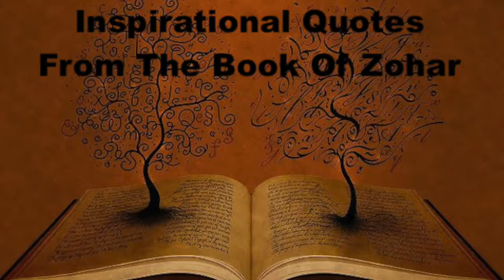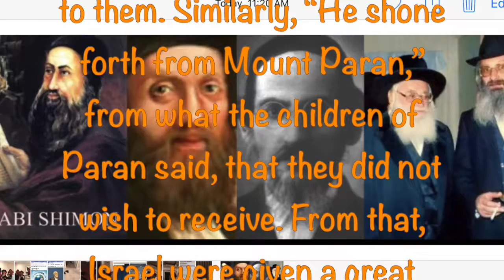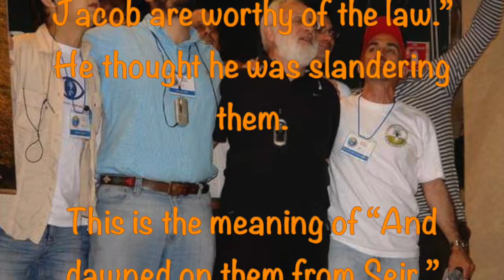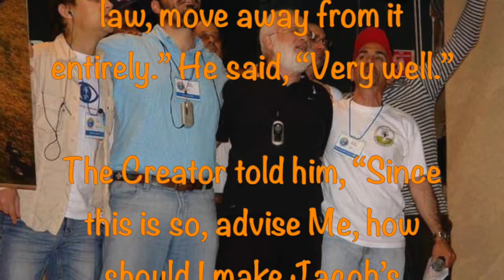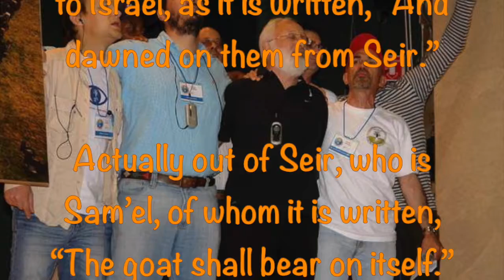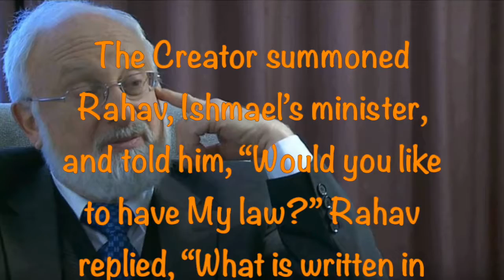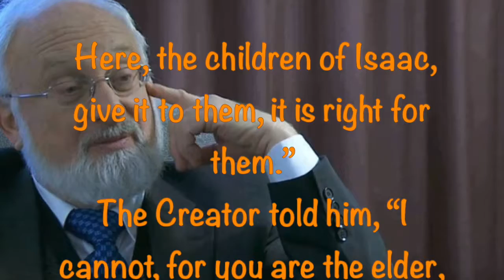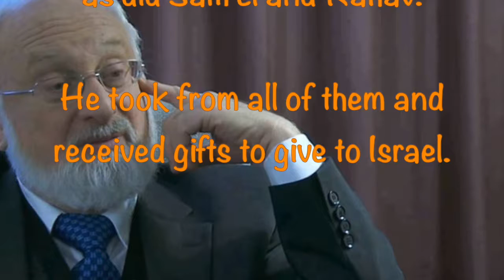Inspirational Quotes From The Book Of Zohar - Balak 140-148